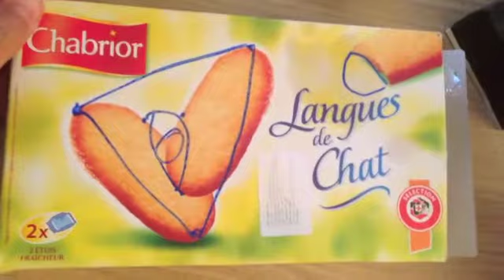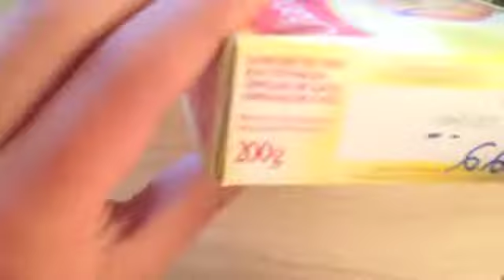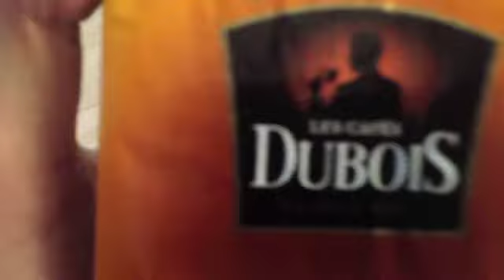DECOUVERTE ILLUMINATIS INCROYABLE LA NOURRITURE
hhhhhhhh jsuis lu minati é moi zauusi ††††††† ~~∞∞∞∞ﬁ